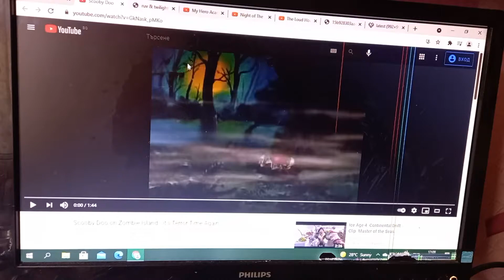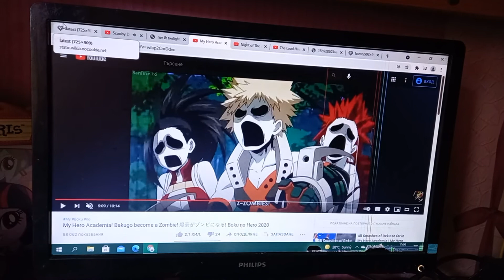Dalmatian on Zombie island - it's terror time again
Dalmatian on zombie island (2021)